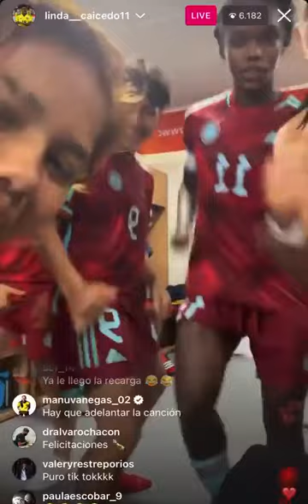El baile de Linda Caicedo luego de la clasificación de Colombia a la final del Mundial Sub-17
Linda Caicedo, gran figura de la Selección Colombia Femenina Sub-17, le puso sabor a la celebración del equipo luego de vencer en los penales a la difícil Nigeria.